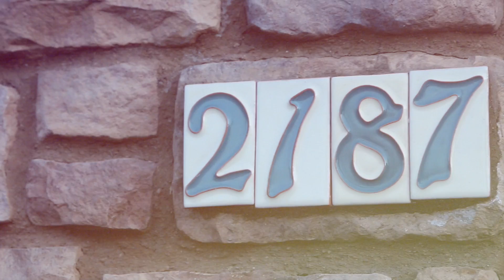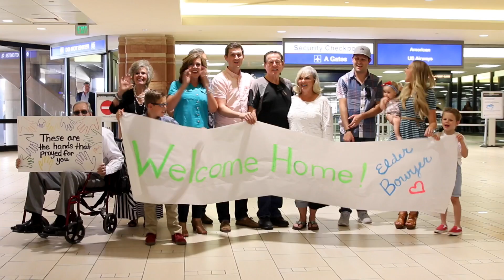Welcome Home Elder Bowyer